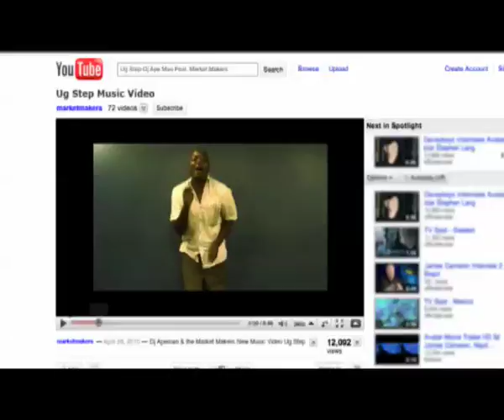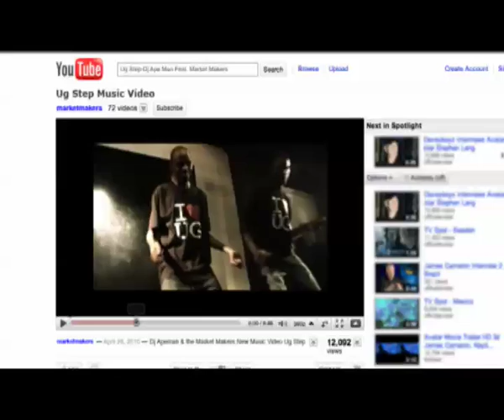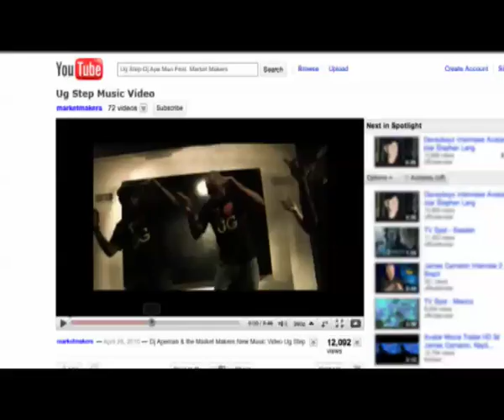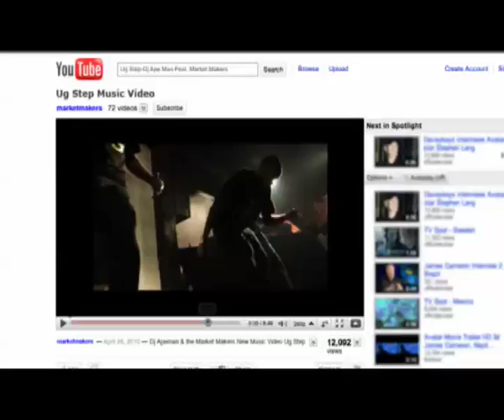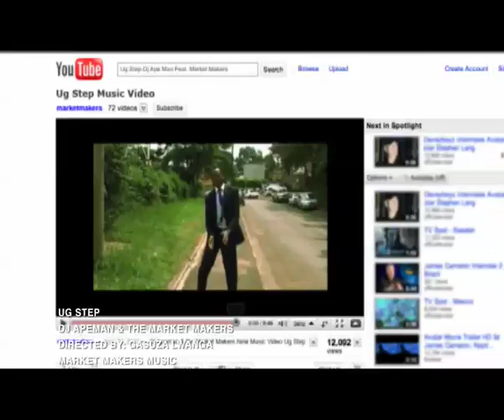UG STEP-DJ APEMAN & MARKET MAKERS (Official Video)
OFFICIAL  "UG STEP" MUSIC VIDEO
DJ APEMAN & MARKET MAKERS
PRODUCED BY: MARKET MAKERS MUSIC
VIDEO DIRECTED BY : GASUZA

HAVE YOU LEARNT THE NEW DANCE STEPS?